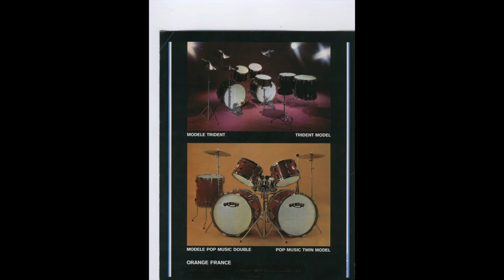Orange Vintage Drums (Capelle Drums) A short presentation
Hi vintage geeks and drummers! Wanted to spread the word about these lovely orange Orange drums. Since the information online is so poor I wanted to show my kit and tell you what I know about their history.

What we’re looking at is a 1970’s Vintage “Orange” Drumkit.

Manufactured in France in the later part of the 1970’s by company “Capelle” and sold by British amp manufacturer Orange. The early kits were labeled “Orange London” on the logo but shortly after became just ‘Orange’ (Made in France) as seen on a close up pic in the beginning of this video. Other availablecolours were yellow, blue, red, white and black. There were both regular and concert tom kits.

Shells are 4-ply African Mahogny without reinforcement rings. Bearing edges are all round profile. Quite light in weight but the sound is very fat and kind of muddy. Late 1970’s punk or early 80’s new wave comes to mind when you hear them mic’d up. I don’t have any information at all of people who has been using these drums except for Wishbone Ash drummer Steve Upton. Oh and I believe Swedish prog rockers “November” used them.

I bought this kit as a 9 piece in 2004.

Kick: 24 x 14”
Snare: 14” x 6,5”

Concert Toms:
10 x 8”
12 x 9”
13 x 9”
14 x 10”
15 x 12“
16 x 14“

Floor Tom
18 x 16”

I could not believe my ears when I about 10 years after purchasing the kit got a tip from a friend that a Orange 24” bass drum had been sighted at the local second hand market. Went there in a hurry and got it for 150 swedish crowns, thats about 20$  :)

The original hoops were so sharp that I often used to cut myself quite bad when the adrenaline of a live gig got the sticks flying. As you can see in the video, my playing style is as far from schooled and ergonomic as you can get :) Since my knuckles were in serious trouble with the original hoops I swapped all of them for S-hoops which sets my mind at ease a bit when I’m about to throw my hands over those toms.

If you have any information about these lovely drums, please share it with me, in a PM or in the comment section.